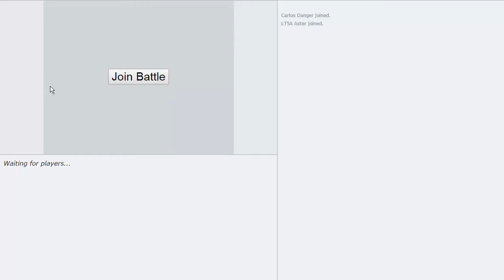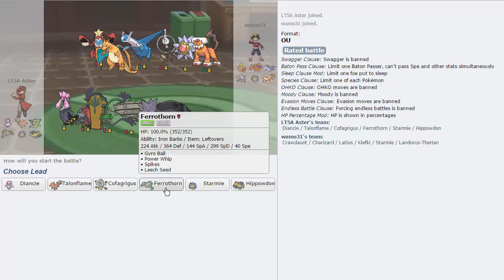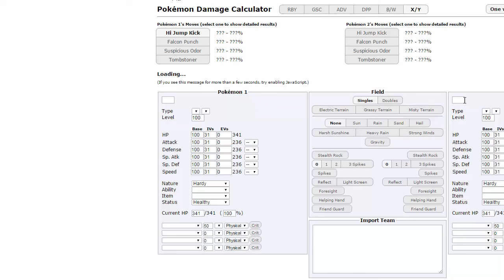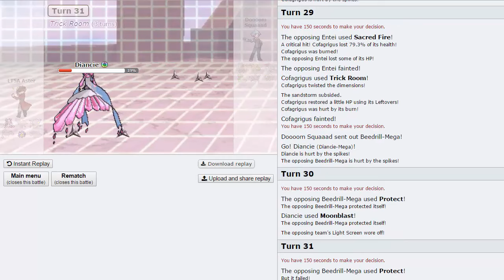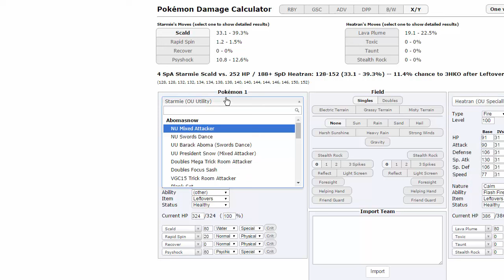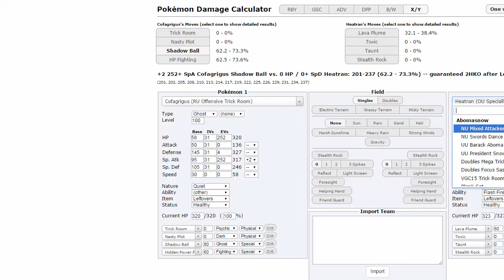Pokemon [ORAS] Smogon Official Ladder Tour w/ AsterJ - Jam Special #2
Another Jamvad team but this time for OLT!!!